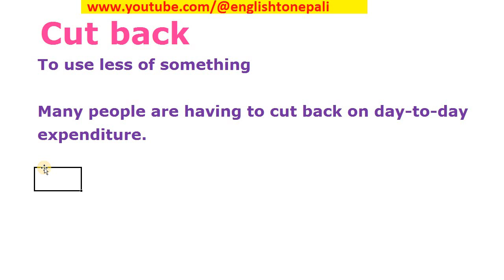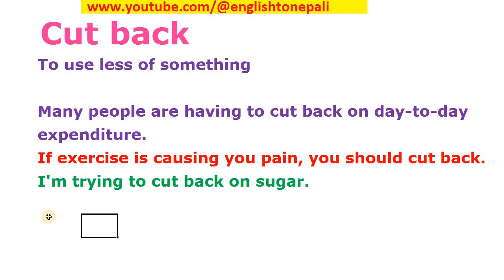Cut back on meaning in Nepali